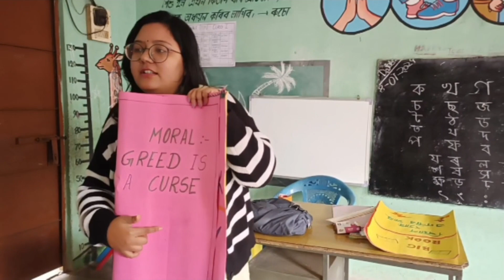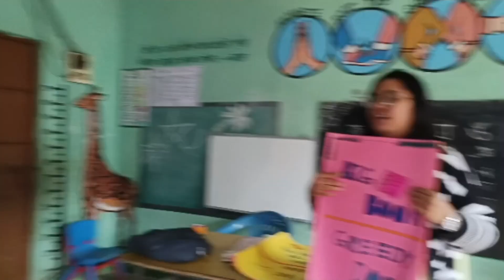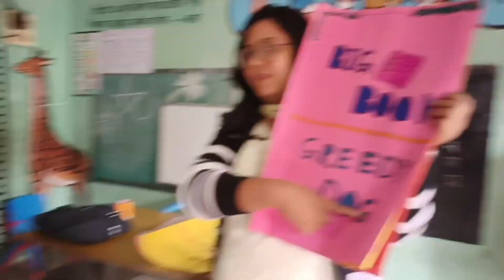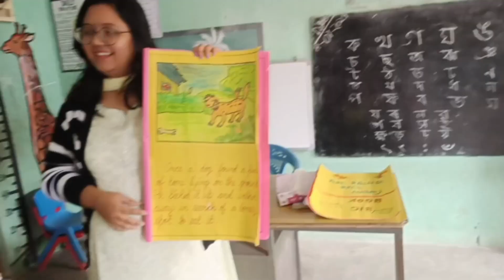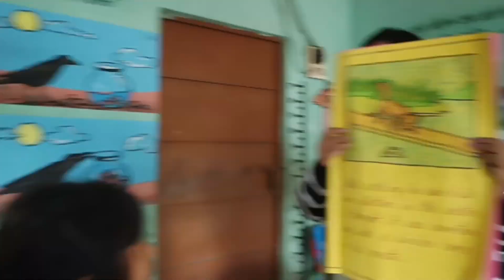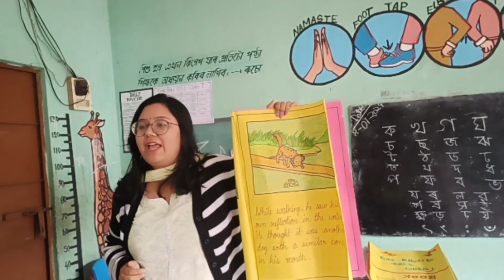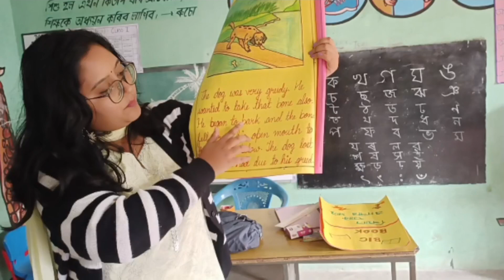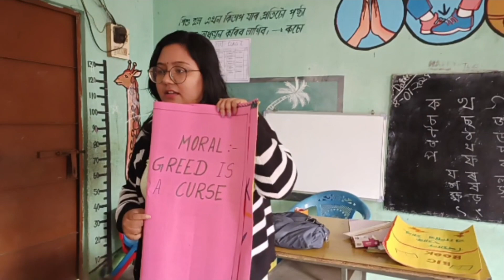Story-Greedy Dog 🐶|| How to make Big Book || A demo class of Big Book || For primary school